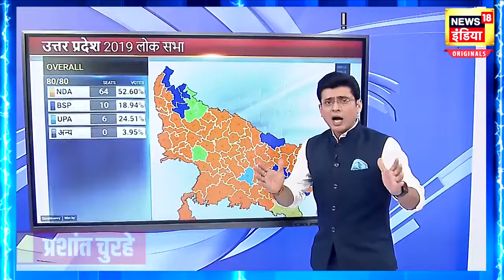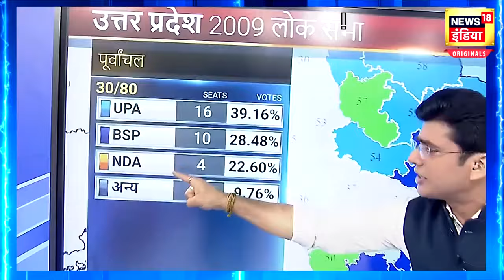Mukhtar Ansari Death : मुख्तार की मौत से पलटा लोकसभा चुनावों का खेल ? | Lok Sabha Election | News18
Will the Lok Sabha election seat game in UP change after the death of Mukhtar Ansari? See the complete news in this report.
मुख़्तार अंसारी की मौत के बाद क्या पलटेगा लोकसभा चुनाव की UP में सीटों का खेल देखिए पूरी खबर इस रिपोर्ट में.